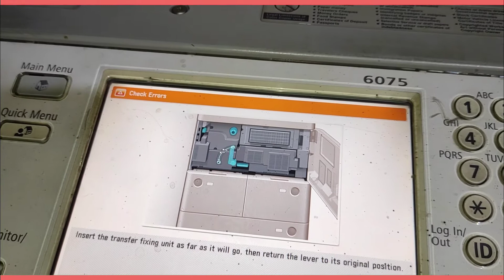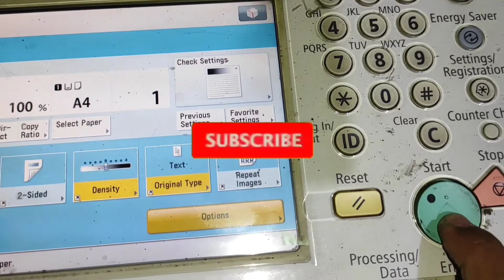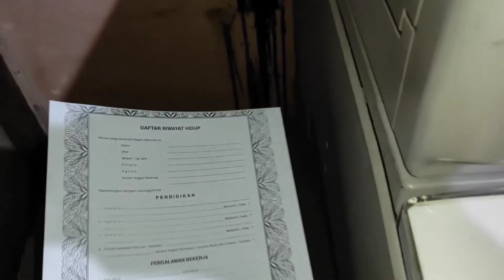CARA GANTI CLEANING BLADE TRANSFER BELT/ITB IR Advance 6055/6075/6255/6275